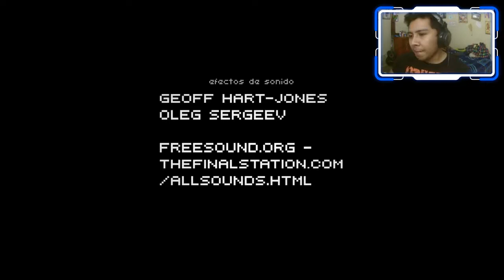The Final Station - ¿ESTO ES EL FINAL? | Gameplay Español